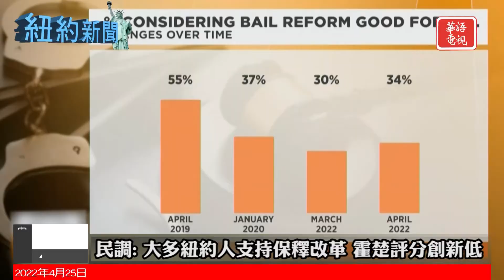民調: 大多紐約人支持保釋改革｜MTA 監察長對地鐵攝像系統展開調查｜紐約新聞 04/22/22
民調: 大多紐約人支持保釋改革 霍楚評分創新低
MTA 監察長辦公室對地鐵攝像系統展開調查
紐約法官裁定特朗普蔑視傳票 每天罰款一萬元
布碌崙大火致一名消防員殉職 另一男子身亡